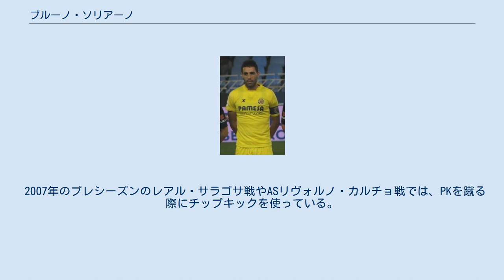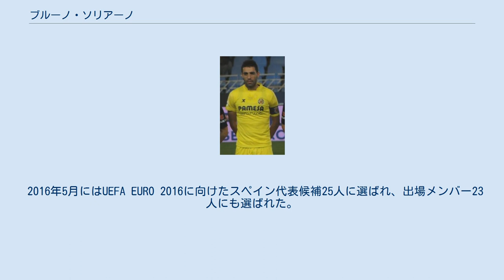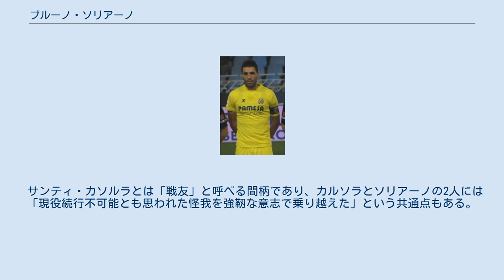ブルーノ・ソリアーノ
カステリョー県/カステリョン県出身の人物
ブルーノ・ソリアーノ・ジド（スペイン語: Bruno Soriano Llido: スペイン語発音: [ˈbɾuno soˈɾjano ˈʎiðo], 1984年6月12日 - ）は、スペイン・バレンシア州カステリョン県アルタナ出身の元サッカー選手。
 彼の出身地であるアルタナとヴィラ＝レアルは同じバレンシア州カステリョン県に属し、15kmほどしか離れていない。
ビジャレアルCFの下部組織に加入し、ビジャレアルCF Bではキャプテンを務めた。
2006年7月15日、UEFAインタートトカップのNKマリボル戦でトップチームデビューした。
同年10月1日のRCDマヨルカ戦でプリメーラ・ディビシオン（1部）デビューし、そのシーズンはリーグ戦で3試合に出場した。
 2007年のプレシーズンのレアル・サラゴサ戦やASリヴォルノ・カルチョ戦では、PKを蹴る際にチップキックを使っている。
2007-08シーズンもセンターハーフの控えとしてスタートしたが、レギュラーのホシコの怪我により、出場機会が増加。
2007年11月14日にはコパ・デル・レイのUDラス・パルマス戦でトップチーム初得点を挙げた。
2008-09シーズンはたびたび左サイドバックでも起用され、26試合に出場した。
2009-10シーズンは33試合に出場し、ミッドフィールダー陣最多の出場時間を記録した。
2010年7月にはFCバルセロナからの興味が報道されたが、8月5日にビジャレアルCFとの契約を4年間延長して2016年までとした。
 2011-12シーズン終了後にはセグンダ・ディビシオン（2部）に降格し、バレンシアCFから移籍金900万ユーロでの獲得オファーが提示されたが、ブルーノはこれを拒否してビジャレアルCFに残留し、2020年までの新契約を結んだ。
2012-13シーズンのビジャレアルCFはセグンダ・ディビシオンで2位となって、1シーズンでのプリメーラ・ディビシオン昇格を決めている。
2013-14シーズンにはキャリアハイの6得点を挙げたが、うち3得点はPKによるものだった。
 2015年12月31日にはエスタディオ・エル・マドリガルで行われたバレンシアCFとのダービーマッチで、直接フリーキックで得点を挙げた。
次節のデポルティーボ・ラ・コルーニャ戦では、後半ロスタイムにPKで決勝点を挙げた。
2017-18シーズンは足首の負傷で全休し、1試合も出場しなかった。
 以降も怪我で全く試合に出場することが出来ずにいたが、2019-20シーズン、6月22日のセヴィージャ戦で約3年振りとなる出場を果たした。
しかし同シーズン限りでの現役引退を表明した。
7月13日、リーグ最終節のSDエイバル戦ではキャプテンとして先発出場、88分までプレーし勝利に貢献した。
 2010 FIFAワールドカップ後初の招集機会でビセンテ・デル・ボスケ監督によってスペイン代表に初招集され、8月11日のメキシコとの親善試合でスペイン代表デビューした。
ボランチの一角として先発出場して72分間プレーした。
 2016年5月にはUEFA EURO 2016に向けたスペイン代表候補25人に選ばれ、出場メンバー23人にも選ばれた。
6月17日にニースのアリアンツ・リヴィエラで行われたトルコ戦では、64分にダビド・シルバとの交代で途中出場し、32歳にして主要国際大会デビューした。
 サンティ・カソルラとは「戦友」と呼べる間柄であり、カルソラとソリアーノの2人には「現役続行不可能とも思われた怪我を強靭な意志で乗り越えた」という共通点もある。